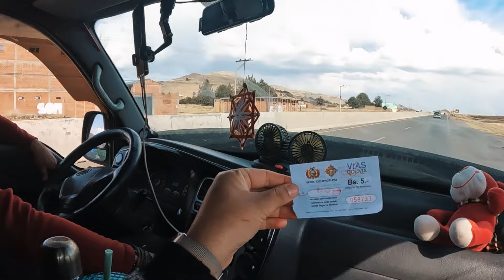La Épica Aventura de CRUZAR el Lago TITICACA en Nuestra CASA RODANTE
¡Bienvenidos a una aventura épica! En este emocionante episodio, nos embarcamos en un desafío sin igual: cruzar el impresionante Lago Titicaca en nuestra casa rodante, un camión de 4 toneladas.

Acompáñanos mientras navegamos por las aguas cristalinas y descubrimos paisajes asombrosos. Desde la tensión de cargar nuestro camión en la barcaza hasta la adrenalina de ver cómo se desplaza sobre el agua.

¿Lograremos completar este desafío? ¡No te pierdas esta aventura única y prepárate para explorar la belleza del Lago Titicaca como nunca antes!